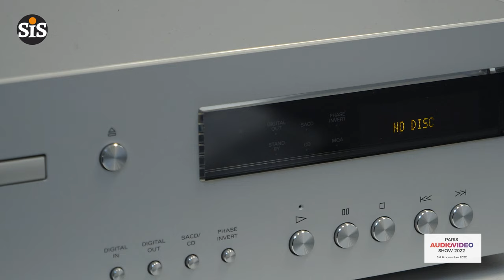Luxman D-07X (PAVS 2022)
Lecteur SACD